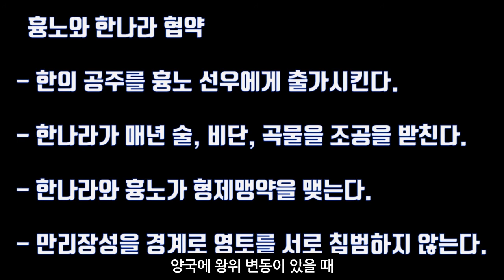황금보검 3/8